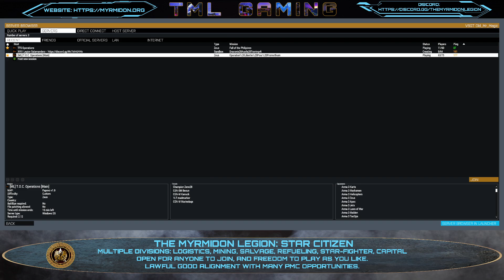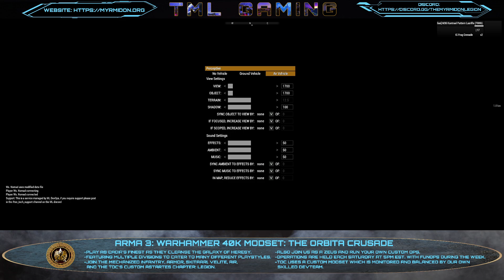Modded Warhammer 40k: The Orbita Crusade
The Orbita Crusade decends upon a Tau Held World -- Watch live